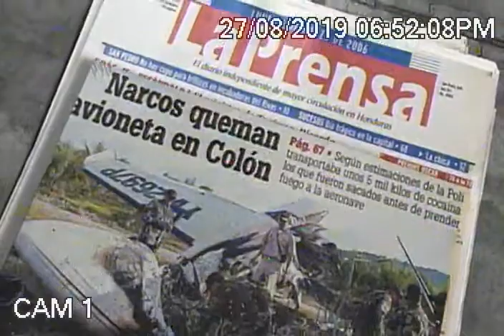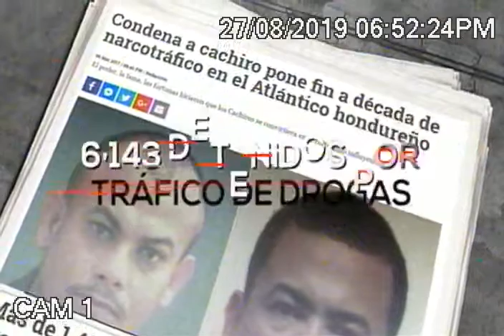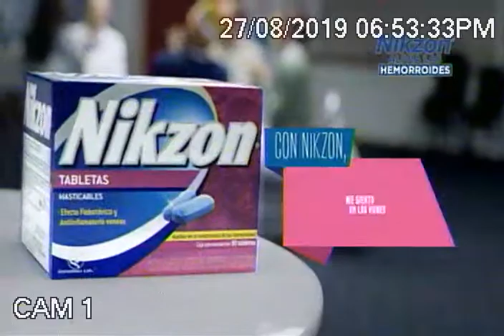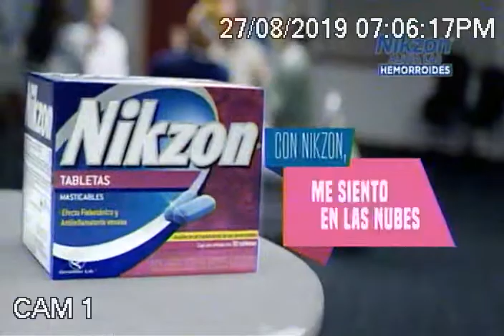Al banquillo 27-08-19